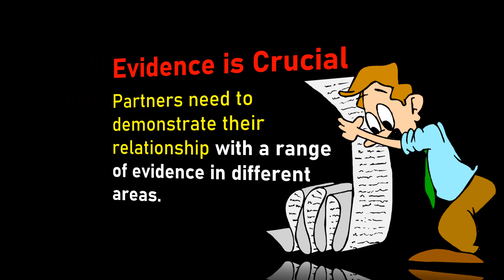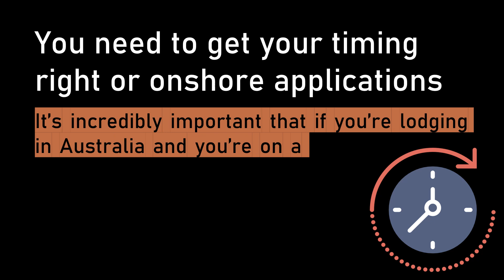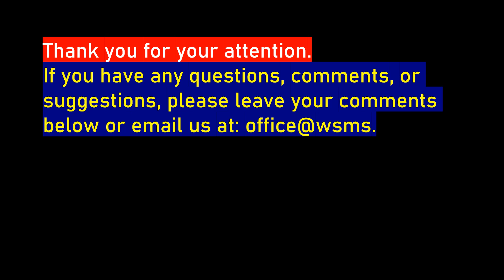10 things about Australia Partner Visa Application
10 things you need to know about Australia Partner Visa Application 309, 820